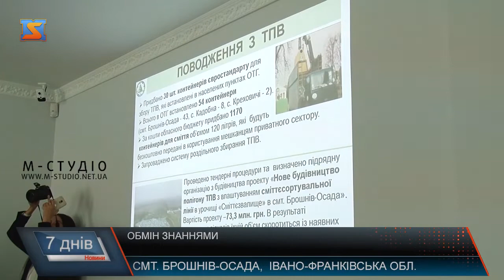Обмін знаннями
Сільські і міські голови Закарпатської області відвідали своїх колег з Прикарпаття, щоб детальніше вивчити створення і розвиток об’єднаних територіальних громад. Вони змогли на власні очі побачити не тільки ефективність, але й майбутній потенціал новоствореної ОТГ.